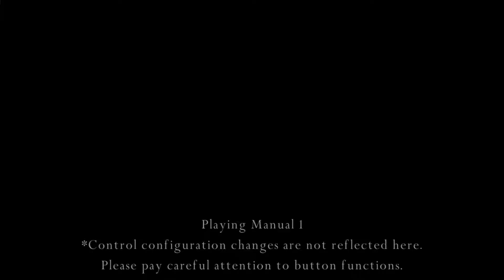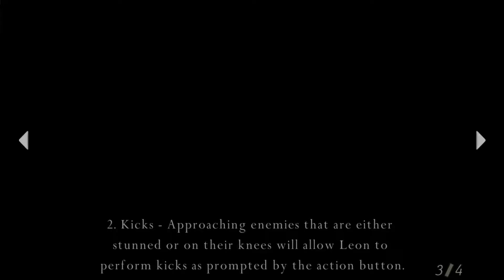Lets Jay: RE4 Part 3